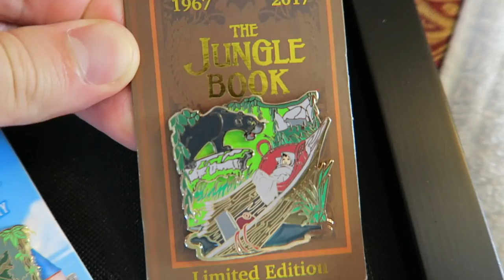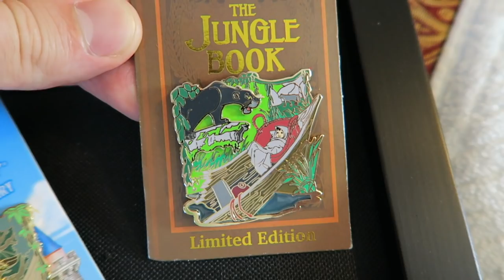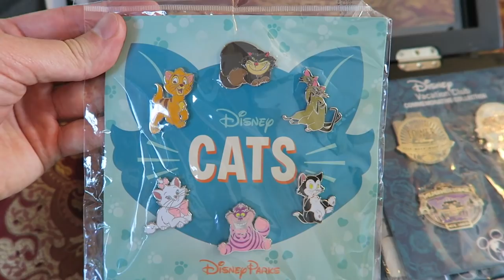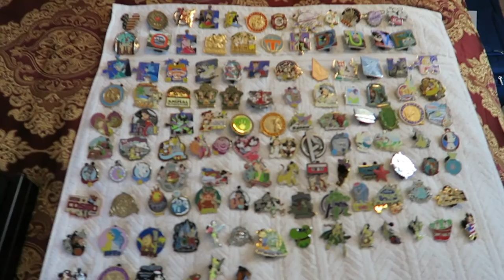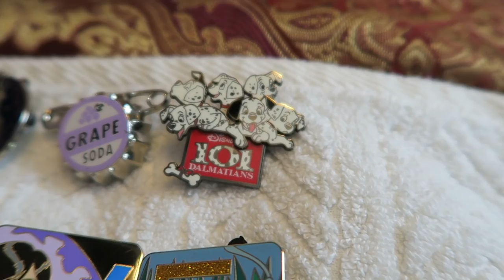I Purchased Another DISNEY PIN COLLECTION! (150+ Pins)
Back at it again with another Disney Pin Collection! This one consists of about 150 pins from Disneyland and Walt Disney World. The pins vary throughout different years. Enjoy!